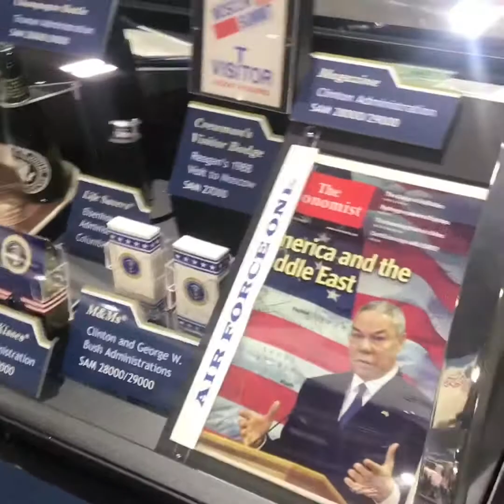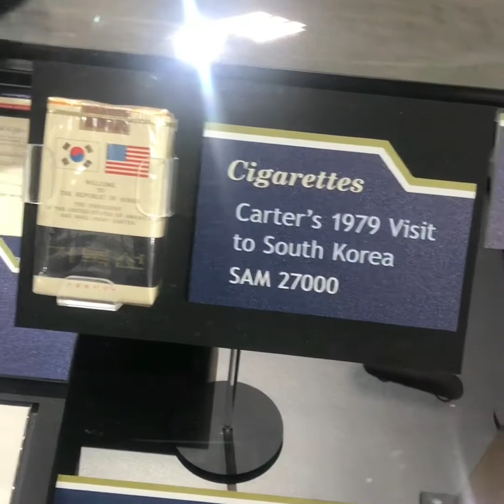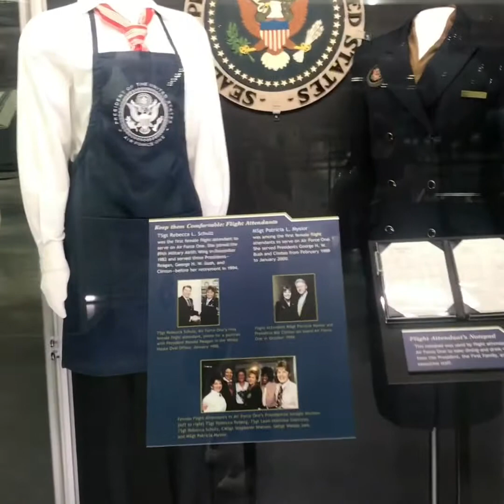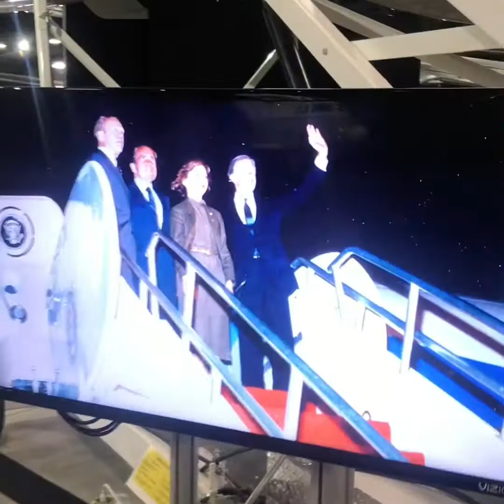United States Air Force Museum Presidents Air Force 1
United States Air Force Museum
Checking out presidential Air Force 1